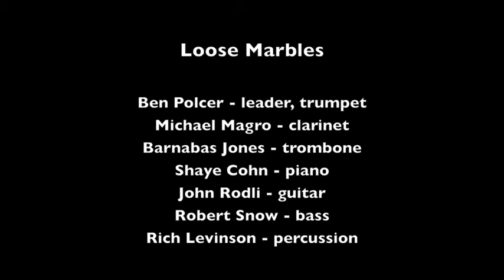Loose Marbles "Big Chief Battle Axe"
Loose Marbles play "Big Chief Battle Axe" on May 29, 2010 at the 37th Annual Sacramento Jazz Festival and Jubilee.

Musicians are:  Ben Polcer, leader, trumpet; Michael Magro, clarinet; Barnabas Jones, trombone; John Rodli, guitar; Shaye Cohn, piano; Robert Snow, bass; and Rich Levinson, percussion.